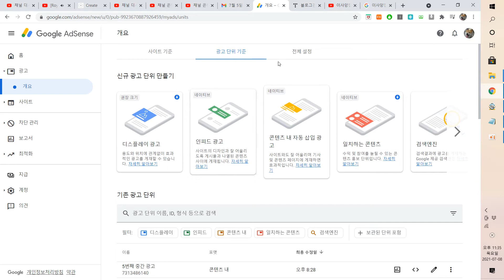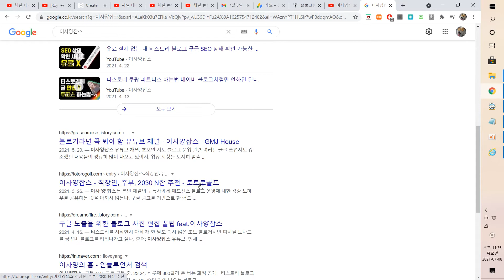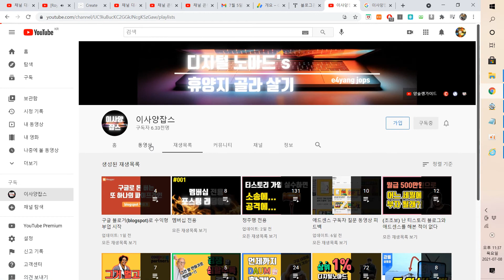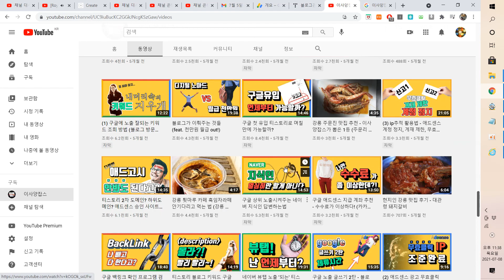티스토리 블로그를 시작한다면, 이사양잡스 유튜브를 추천합니다.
오늘 영상은, 티스토리 블로그, 구글 블로그를 시작해서
애드센스 광고를 운영하시는 분들 그리고 구글 검색
노출을 위해 고민하시는 분들에게 좋은 유튜브 채널
소개 영상입니다. 개인적으로 신사임당 / 자청 유튜브
채널보다 여기가 낫습니다.

오늘 소개한 이사양잡스 유튜브 채널 주소

블로그
vimeo, 유튜브 같은 동영상 플랫폼
페이스북, 트위터 그리고 기타 sns와
휴대폰 어플리케이션을 리뷰합니다.

darksouls1
Enrique Meseguer
•  Madrid/España